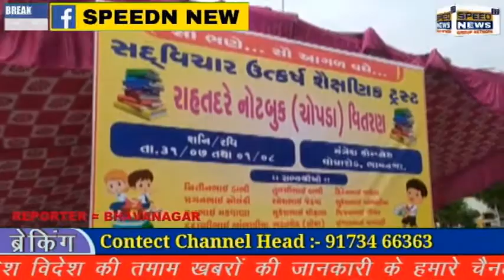BHAVNAGAR ઘોઘા રોડ મંત્રેશ કોમ્પ્લેક્સ પાસે રાહત દરે ચોપડા વિતરણ કાર્યક્રમ યોજાયો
આજરોજ તારીખ 31/7/21 ભાવનગર
ઘોઘા રોડ મંત્રેશ કોમ્પ્લેક્સ પાસે રાહત દરે ચોપડા વિતરણ કાર્યક્રમ યોજાયો

સદવિચાર ઉત્કર્ષ શૈક્ષણિક ટ્રસ્ટ દ્વારા રાહત દરે નોટબૂક ચોપડા વિતરણ કાર્યક્રમ યોજવામાં આવ્યો હતો તેમાં ઉપસ્થિત નિતીન ભાઈ ડાભી મગનભાઈ સોલંકી હનુભાઈ મકવાણા દુદાનીભાઈ બામણીયા શામતભાઈ શિયાળ તુલસીભાઈ ડાભી રમેશભાઈ જેઠવા મુકેશભાઇ ચૌહાણ ભરત શેઠ નવીનભાઈ ખસિયા હિરેનભાઈ વાઘેલા સુરેશ ભાઈ બામણીયા વિજયભાઈ ગૌચર ઇશ્વરભાઇ વાઘાણી તેમજ વિશેષ ઉપસ્થિત ડૉક્ટર એમ જી સરવૈયા ઉપસ્થિત રહ્યા હતા

ઘોઘા રોડ ના શ્રમિક વિસ્તારોમાં આ કાર્યક્રમ દર વર્ષે કરવામાં આવે છે ને બાળકો આ કાર્યક્રમનો પૂરેપૂરો લાભ લે છે ને ટ્રસ્ટને ઘોઘા રોડ વતી બહુમાન કરવામાં આવે છે